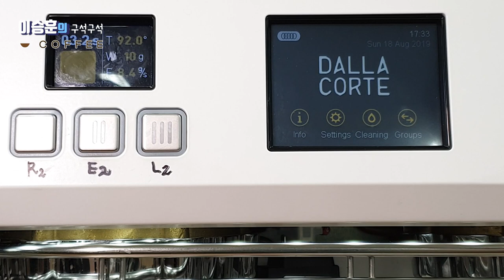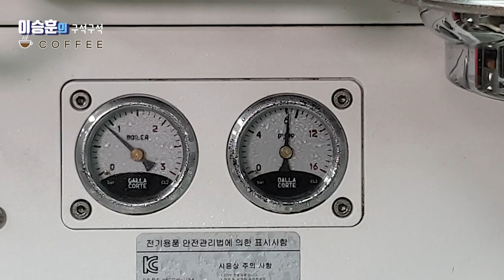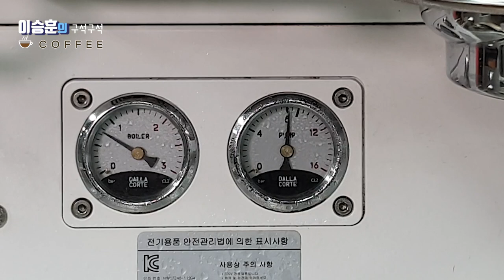리얼 바리스타 #13. 커피기계 보일러 청소법(독립형) ㅣ 커피기계 스팀보일러 물순환하기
[REAL BARISTA 리얼바리스타] #13. 커피기계 보일러 청소법 ㅣ  커피기계 스팀보일러 물순환하기

안녕하세요
이번편은 단독 보일러 물빼기를 알려드리려고 합니다.
누구나 쉽게 보일러를 청소하는 법을 알려 드리겠습니다.
항상 신선하고 깨끗한 커피를 즐기시길 바라겠습니다.
감사합니다.